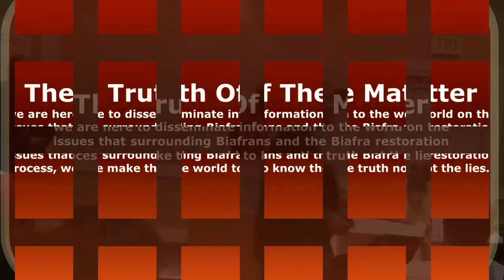THE IMPLICATION OF SHARIA LAW IN NNAMDI KANU'S CASE IN NIGERIA